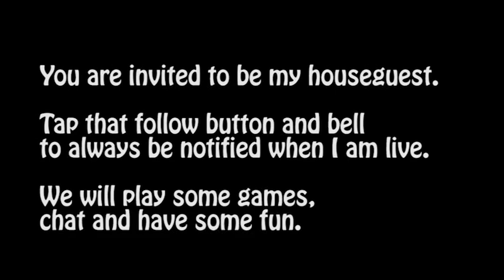Twitch Channel Trailer Hermans_house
We play games and chat.
Come join us every Monday, Wednesday and Friday!